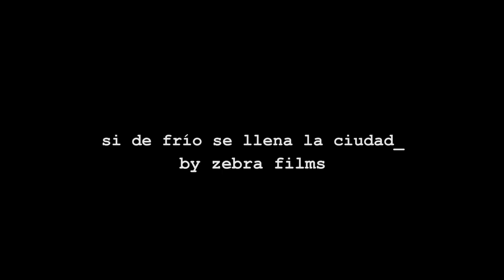Kalafia - Si de frío se llena la ciudad (Official Video)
Dirigido por Omar Mariscal
Escrita por Daniel Ramos
Grabación y máster: Carlos Nolasco

Dirección de fotografía: Omar Mariscal
Locación: Taller Calafia
Productora de video: Zebra Films